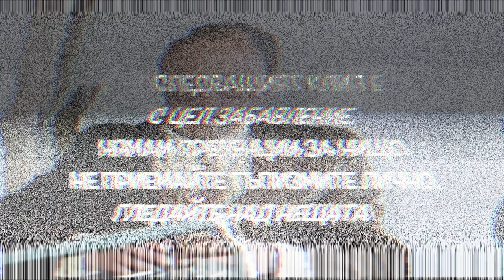ПРЕТЕНДЕНТИТЕ ЗА МИСТЪР СОФИЯ 2020 (с Кумбата) !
Аз и Кумбата - това е най-неочакваният дует, който съм можел да си представя!

- цялата версия на клипа :D